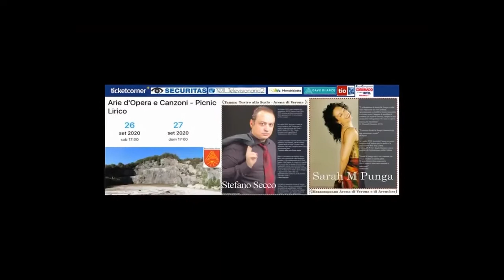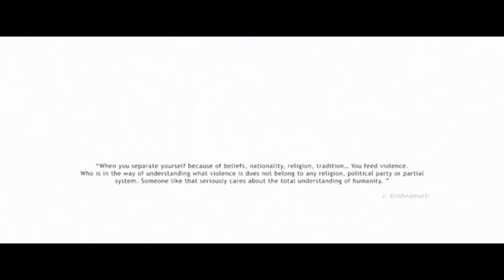TELEVISONARIO - Entrevista con Ana Magiar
Un'intervista simpatica  con due Ospiti Speciali: Ana Magiar, soprano di stile crossover e Ivan Malesani, in arte Ivan Buenos Aires,Vicepresidente Asociación Art Nouveau de Buenos Aires.
Musica e fotografie dell'arte nel mondo.